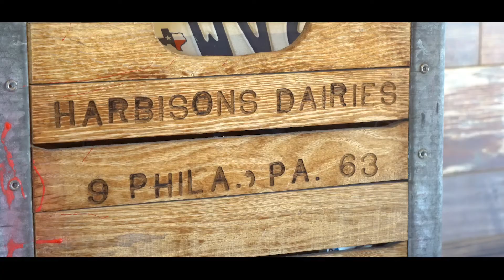Caldwell Country BBQ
Looking for incredible BBQ in Arizona?  Family owned Caldwell County BBQ located in Gilbert, Arizona will not disappoint.  Juicy Brisket, smoked turkey, ribs, pork and sausage and homemade sides will keep you coming back again and again